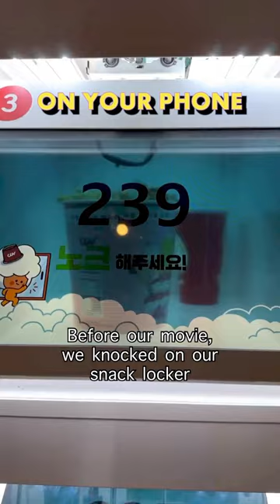Korea has the best movie theaters.